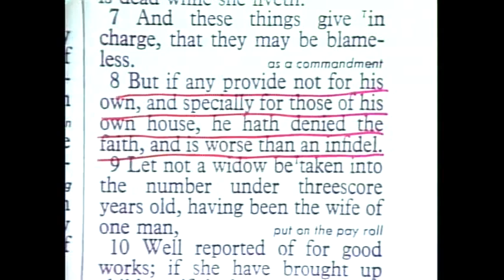Frederick K C Price Snr The christian family 6